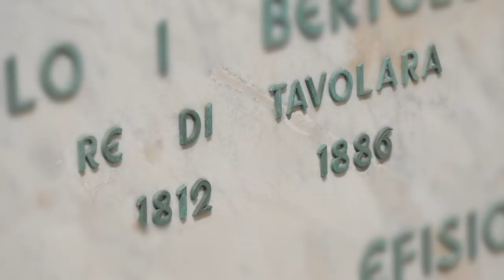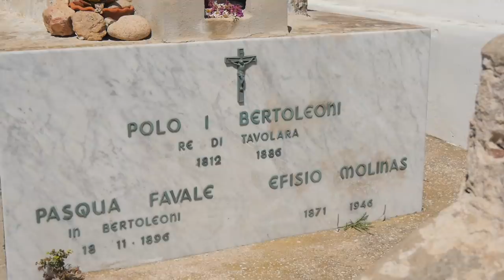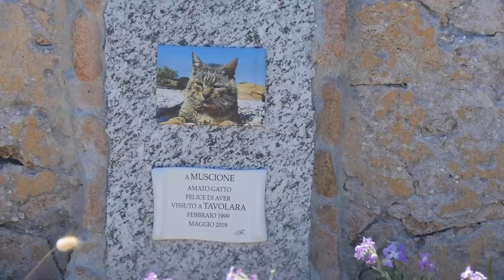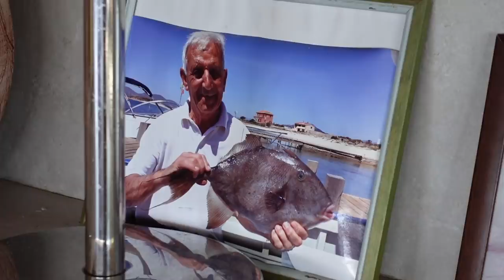IL REGNO più PICCOLO del MONDO - thepillow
Non mi era mai capitato di intervistare un Re.

Siamo a largo del comune di Olbia dove, tra le magnifiche acque della Sardegna, svetta una gigantesca montagna.
Su quell'isola disabitata, oltre due secoli fa, capitò casualmente un navigatore genovese: Giuseppe Bertoleoni. Si innamorò di quel paradiso a tal punto da fondare lì il suo regno e dopo sette generazioni quel regno esiste ancora: il regno di Tavolara.

La nostra attrezzatura:

- Microfono low cost
- Microfono low cost 2
- Camera principale: Panasonic Lumix GH4.